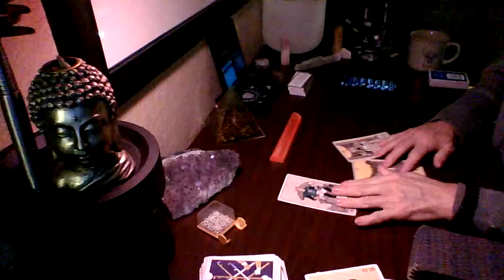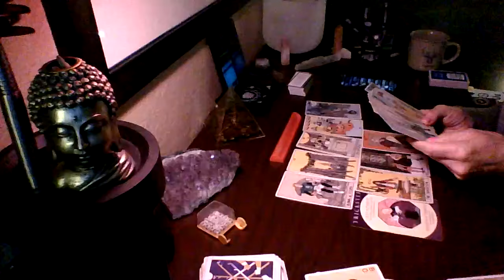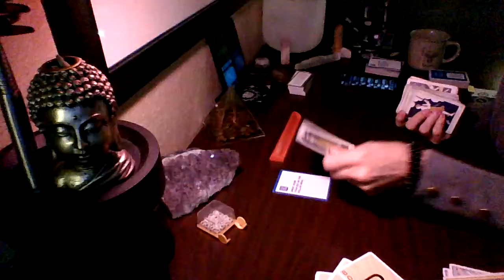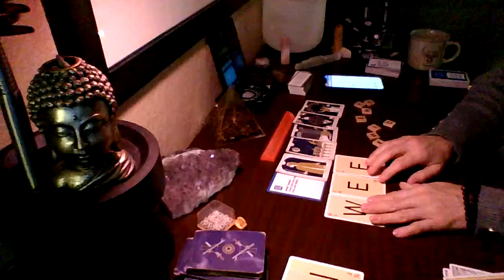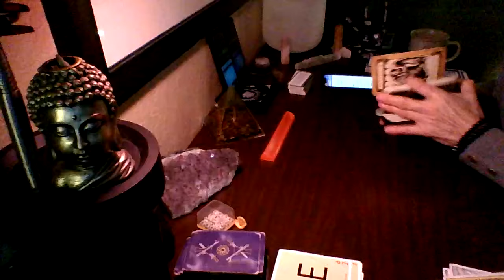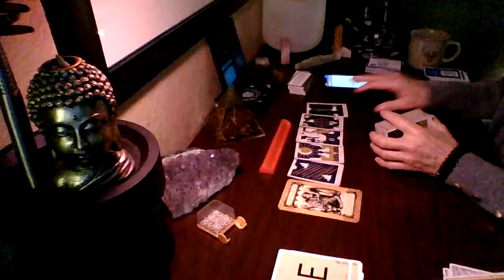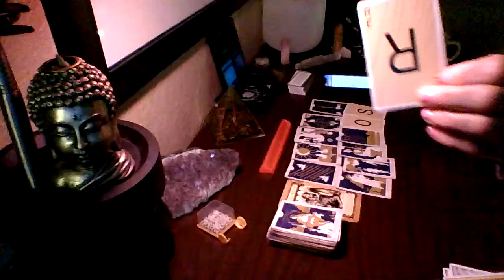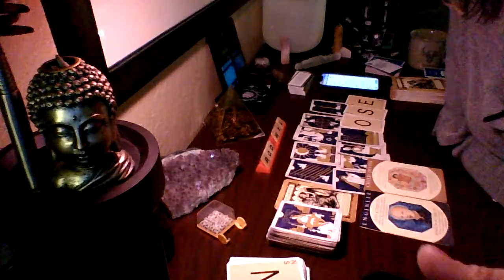F**ked up msgs for f**ked up individuals...